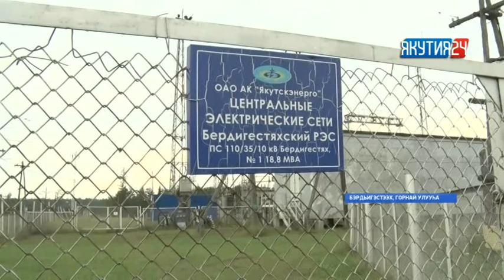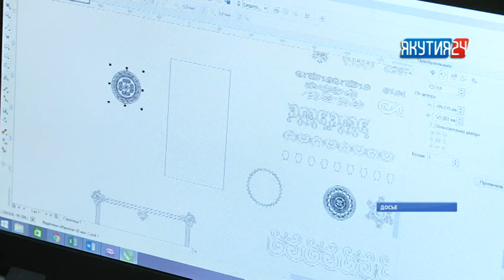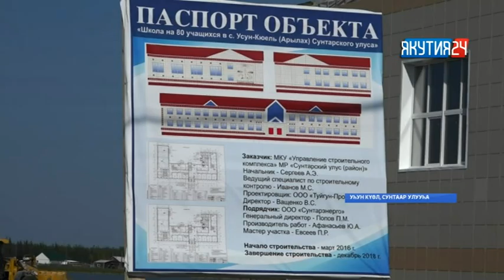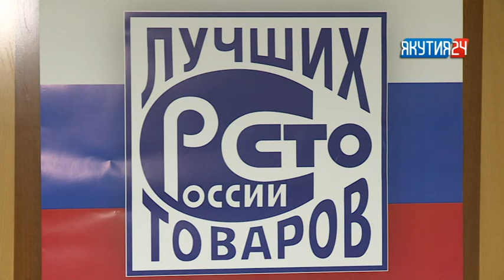«Саха сирэ» информационнай биэрии. Атырдьах ыйын 21 күнэ, 13:30 ч